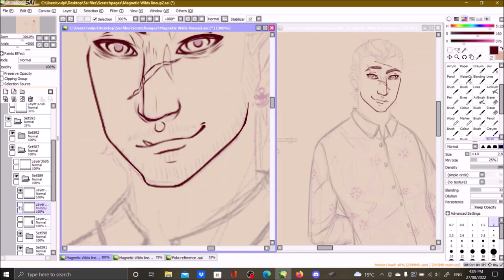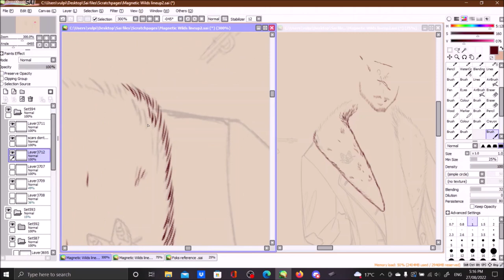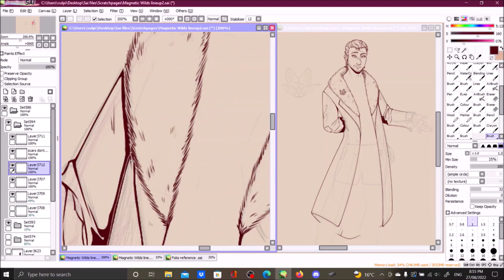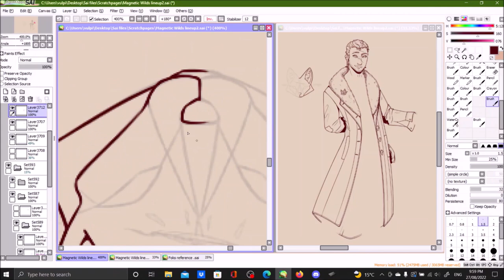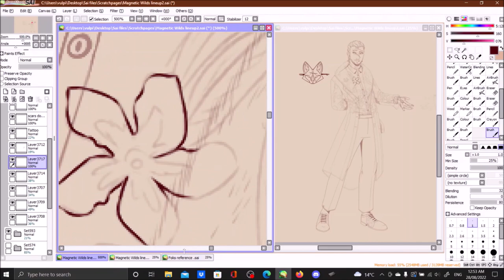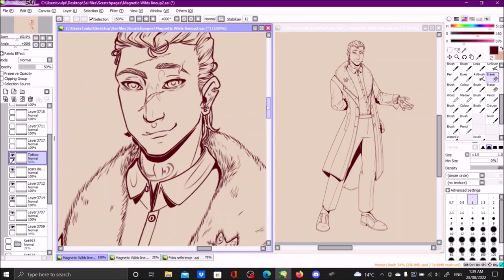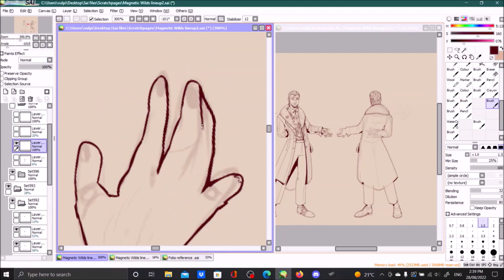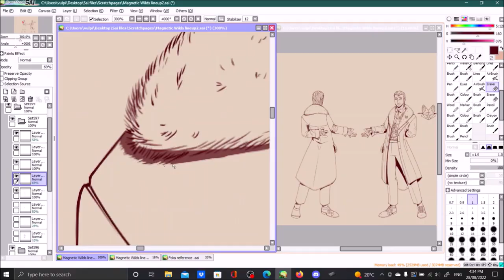Foks Tabletop Token (Lines) (Dnd Speedpaint)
Hi guys! Happy new year :)

I spent most of the last few months of 2022 making gaming tokens for everyone in one of my campaigns. (I'm nearly done ;u;) For a multitude of reasons, they ended up taking heaps longer than I intended but overall, I'm pretty happy with the outcome and had an absolute blast working with everyone to bring their character to life.

First off the ranks is Foks, the team warlock. He's got a solution for every problem (and a problem for every solution) and about a million little secrets that we're gonna crack out of him one way or another.
He also has a Tibetan mastiff puppy named Iggy and a recently acquired spider familiar (much to my arachnophobic cleric's distress)

My friend had a lot of fun ideas for his design and we worked closely together to get him as close to his player's vision as possible. Each character has their own little secret details so I can't really go into depth about any of them haha. I might do a voiceover for Tinker since I won't accidentally reveal anything then..

One thing I did to make the group more cohesive was to assign each person an animal emblem (based on the owners input or in game events) and a flower.

Character details:
Name: Foks (no last name given)
Race: Half Elf
Age: 23
Class: Warlock - The Great Old One
Animal: Fox
Flower(s): Oleander (Main), Clarkia (Supplementary)

Character: Foks (Friend Dnd Oc)
Programs: Paint Tool Sai, OBS studio, Movie Maker
             Talking in Your Sleep (Boss Nova Mix) - Groove Da Praia
              Portuguese Love - Amazonics, Apollinare Rossi, Julie Benson
             Back to Black - Eve St. Jones
Programs Used: Paint Tool Sai, OBS, Movie Maker
Time Taken (Total): 21+ hours

​Have a lovely day and remember to treat yourself kindly!